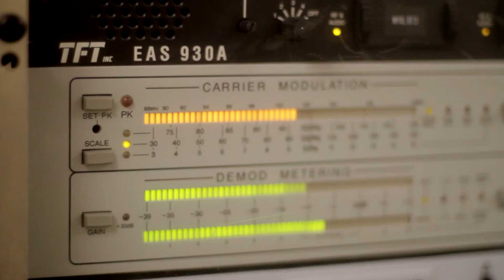WKP Demo Reel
Produced by White Knight Productions Inc.

For information about marketing and media production,